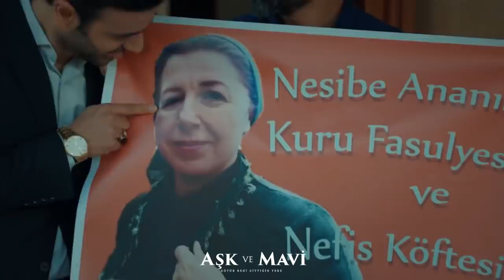Aşk ve Mavi 56.Bölüm - Hasibe ve İlyas savaşının galibi kim oluyor?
Safiye’nin teslim olması ve itirafı Göreçkiler’i şaşkına çevirir. Ali, Cemal ve Safiye’nin kendilerinden ne saklandığını öğrenmek ister. Cemal, Faysal’ın teklifini söylediğinde Ali, abisine büyük bir öfke duyar ve Faysal’la hesaplaşmak ister. Mavi ve Cemal onu durdurmaya çalışırlar.
Mavi ve Ali tekrar bir araya gelmişlerdir. Mavi, Göreçkiler’in yanına dönmeye karar verir.
Pembe’nin keşfettiği büyük sır yeni kavgalara, ayrılıklara ve büyük bir yıkıma sebep olacaktır.